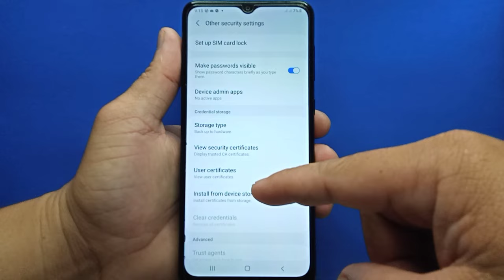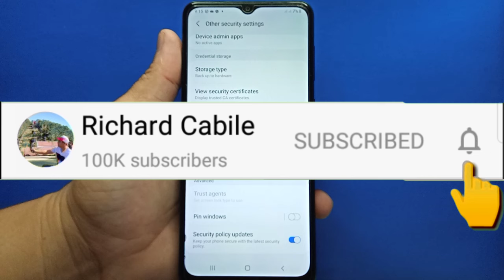How to Enable/Disable security policy updates on Samsung Galaxy A02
Do you want to enable or disable security policy updates on Samsung.  In this tutorial I will teach you how to enable or disable security policy updates on Samsung Galaxy A02 mobile phone.

Thanks...